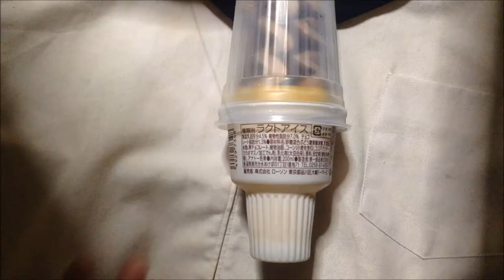チョコレートソフト100円 ローソンVL chocolate soft：写真と動画 通販.jp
この動画・画像の詳細情報 ⇒ ⇒ ⇒チョコレートソフト100円 ローソンVL chocolate soft：写真と動画 通販.jp

■Profile